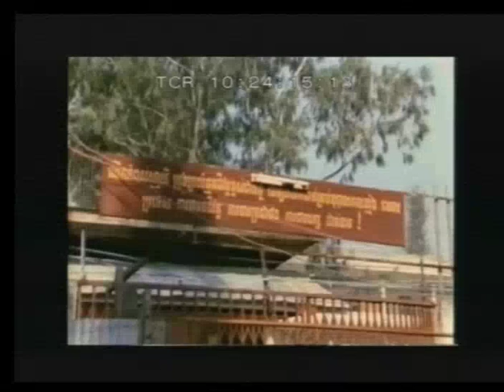Session 2 - 3 June 2016 - Case 002/02 - FL/KH